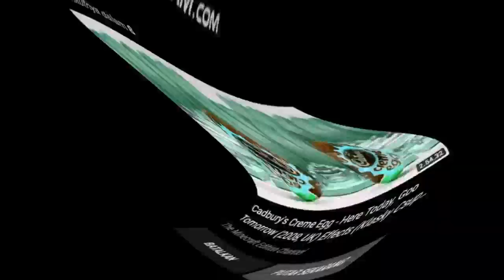Klasky Csupo in 60fps Effects (Inspired by Preview 2 Effects) in Wiggle Major^2